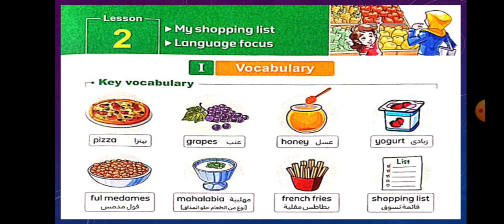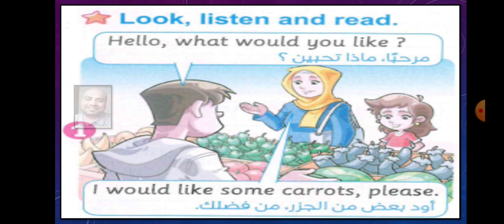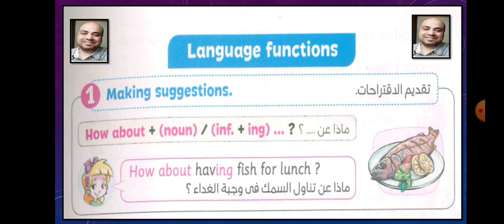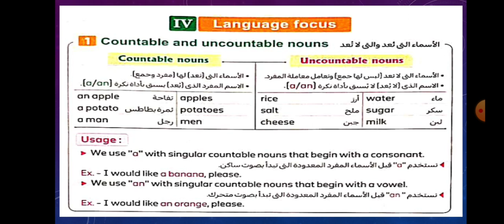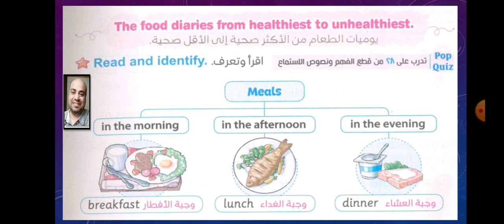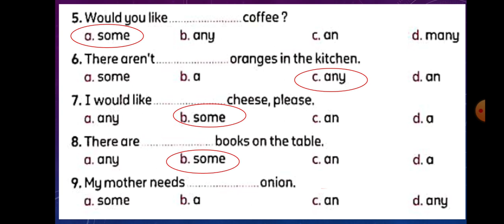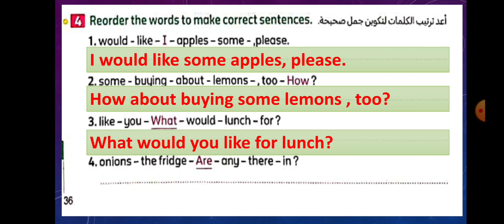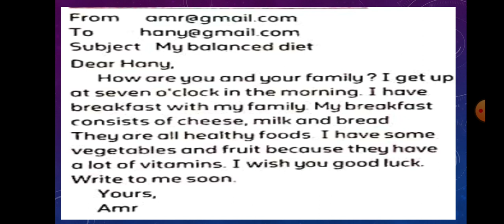الوحدة الاولي الدرس الثاني الصف الخامس الابتدائي لغة انجليزية كونكت5 مع حل تدريبات المعاصر2024